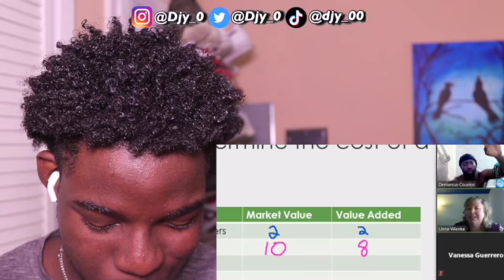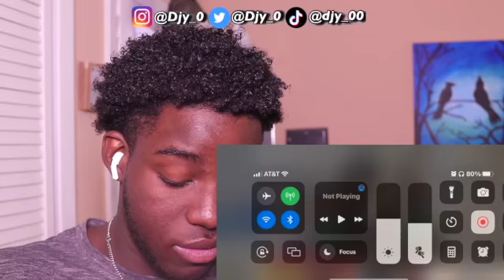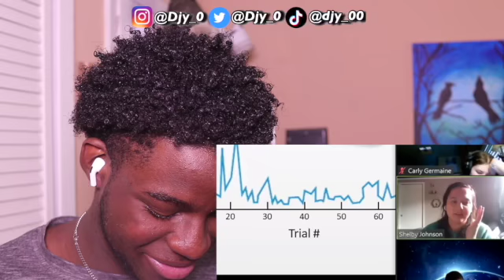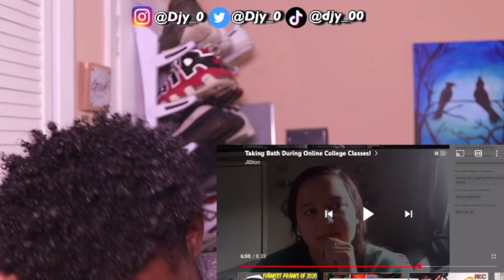Taking Bath During Online College Classes!😂 (JiDion) [REACTION]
Im trying something new, I hope you guys like it :)